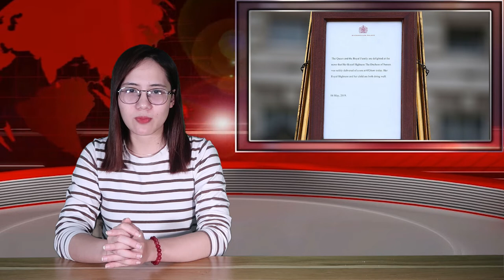Meghan & Prince Harry want their as yet unnamed child to grow up a global citizen